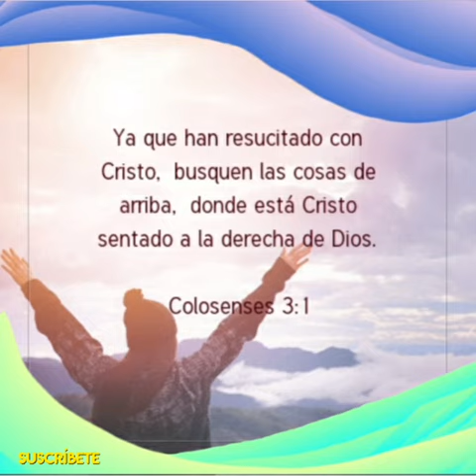CANTO 317 ANHELA LOS BIENES DEL CIELO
San Pablo a los Colosenses 3, 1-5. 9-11

Hermanos:
Si habéis resucitado con Cristo, buscad los bienes de allá arriba, donde Cristo está sentado a la derecha de Dios; aspirad a los bienes de arriba, no a los de la tierra.